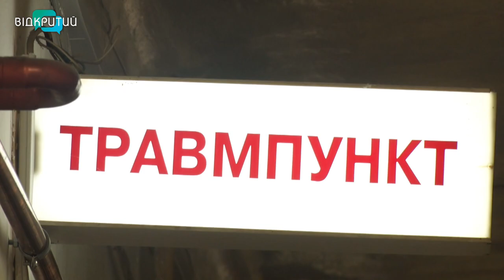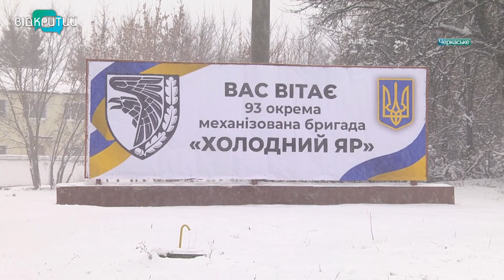Новини OPEN NEWS від 29 грудня 2021 року 18:15